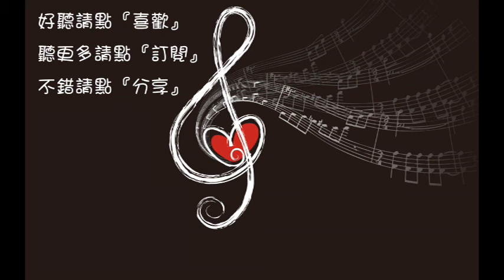阿睿凌霓劍裳&NL不分 恣酒相隨 陰陽師 同人曲